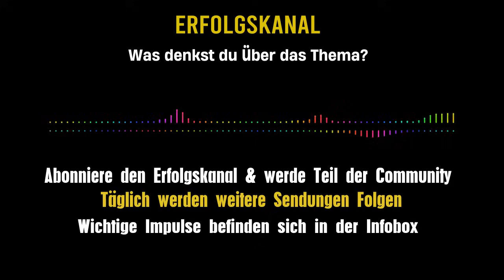💥 SÜDDEUTSCHE ZEITUNG VERSAGT! 💥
Nachrichten aktuell: Alice Weidel zerlegt Lauterbach, Bärbock. Scholz, Habeck & Lauterbach in unter 9 Minuten! AFD auf Rekord! Alice Weidel vs Karl Lauterbach! Wahlhammer & Aktuellste Nachrichten über AFD Umfragen auf dem Erfolgskanal! UNFASSBAR!Wirtschaftliche Entwicklung kompakt zusammengefasst! Wie soll ich jetzt investieren? Wie funktioniert die Wirtschaft? Kommt die Bankenkrise? Wie jetzt investieren? Welche Geldanlage wird sich langfristig durchsetzen? Schreib uns deine Meinung!

- RESTSCHULDEN

FINANZMANAGEMENT

Wichtige Schlagwörter

Allgemeiner Hinweis